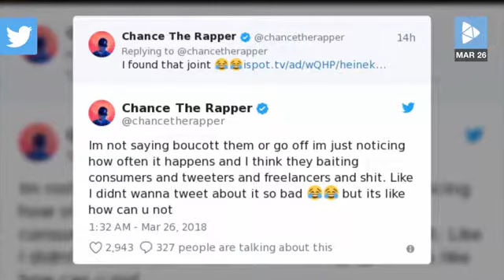Chance the Rapper Calls Out #039;Terribly Racist #039; Heineken Ad